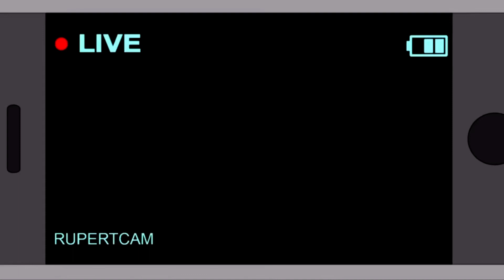Family Guy - Peaches and Cream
Season 19, episode 02: The Talented Mr. Stewie